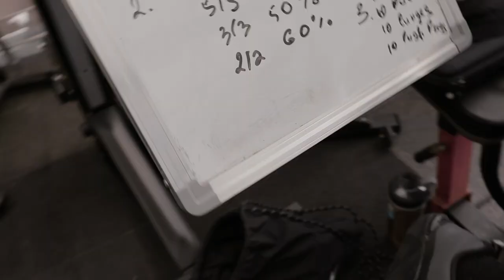CrossFit Camp Cyprus - Promo | Gym Motivational Video | Fitness Cinematic video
⚡Presenting my first video shoot about CrossFit Camp in Limassol, Cyprus. I hope you'll enjoy it. Thank you for your likes and comments❤.
🎥This project was filmed with the Canon 250D.

⚡Представляю Вашему вниманию свою первую видеосъемку о CrossFit Camp Limassol, Cyprus. Надеюсь, вам понравится. Этот короткометражный фильм предназначен только для развлекательных целей.
🎥Этот проект был снят на камеру Canon 250D.